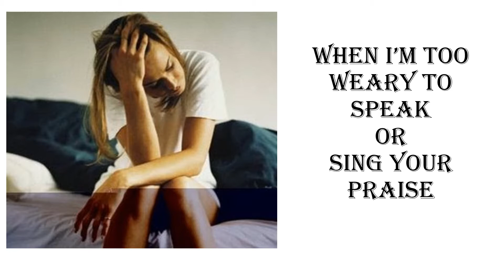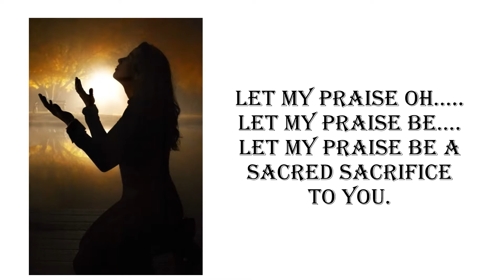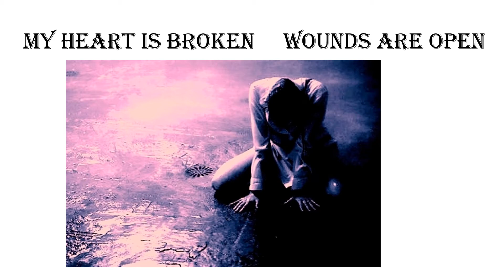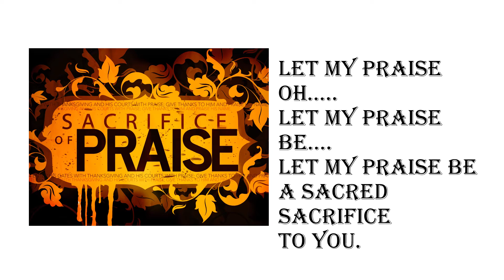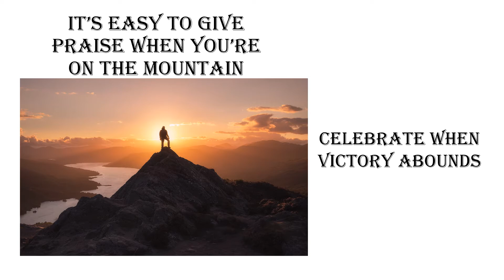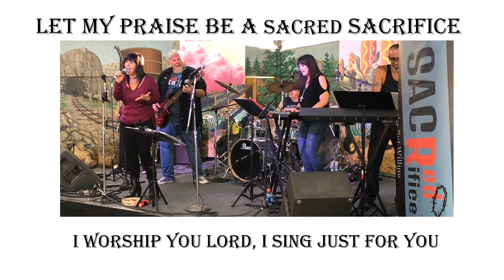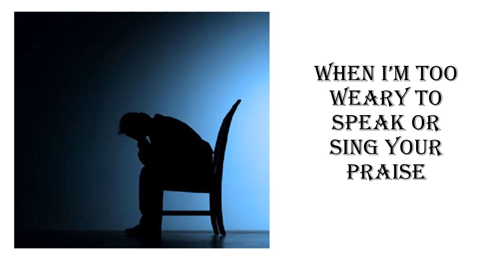MY SACRED SACRIFICE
My Sacred Sacrifice was written and arranged by Julie Teel in February of 2018, and recorded by Sacred Sacrifice in December 2018 at Bakersfield Music and Recording Studios.
Engineered by Reginald Langendoerfer.
Tami Webb- Lead Vocals
Julie Teel - Vocals and Keyboards
Jeff Boeing - Acoustic and Bass Guitar
Tim Gilbert - Keyboard
Johnny Gallagher - Lead Guitar
Ben Clevenger -  Drums